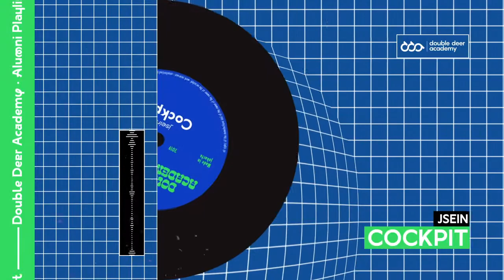Jsein - Cockpit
The Alumni Playlist is a curated monthly music playlist that publishes 3 songs per month, taken from the vault of Double Deer Academy alumni.

Double Deer Academy is a school that provides Digital Music Production and Hip-Hop Artistry courses for students. Over more than five years, it has produced a lot of well known names such as Afghan, Nino (RAN), Merdi & Aat (Suara Disko), Tristan & Zaki (Mantra Vutura), Svmmerdose, and Aryo Wismoyo (ONAR), to name a few.

As an educational entity, it doesn't only teach students technical skills, but also how to make it in the industry. Double Deer Academy's ecosystem is strengthened by its sister unit, Double Deer Music, which produces, publish and manage talents. Top students would be picked to then be broadcasted all over Indonesia.

@doubledeermusic (IG)
@doubledeeracademy (IG)